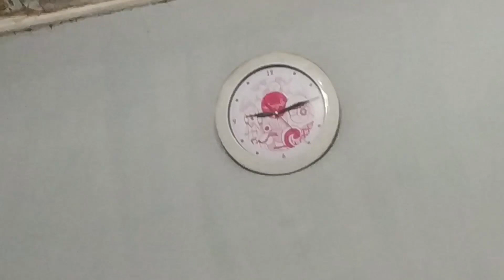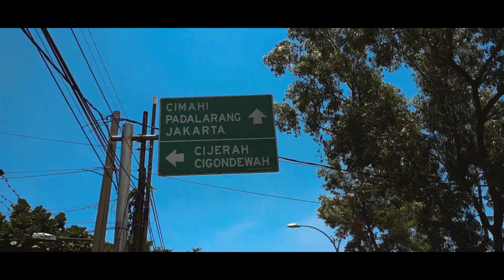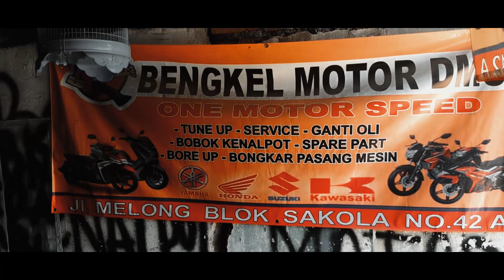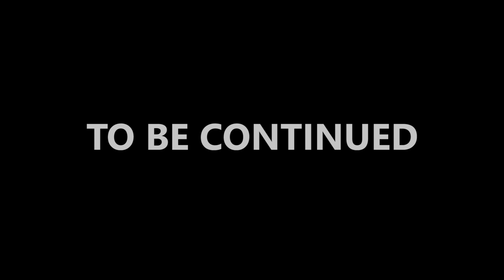COPY CMS BUATAN PAK DIDI SONIC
OKEEEEEE GAESSSSSS
KALI INI
STUPID TOMOTIF IS BACKKKKK !

Jadi aku udah bosen yey, sama knalpot standaran jadi akyu memutuskan untuk bobok knalpot di bapak DIDI , beliau jebolan Bengkel SONIC,
Dikarenakan aing gak kebeli knalpot CMS jadi yah gitu deh akal akalan si misqueen
untuk info lebih lanjut bisa hubungi :
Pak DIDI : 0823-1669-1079